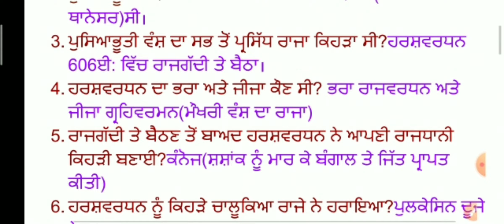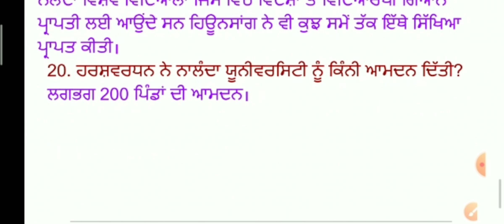6th Class History Lesson 9(PSEB) question series for PSTET,CTET,ETT 2 EXAM, MASTER CADER etc exam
P.S.E.B. Class 6th History in Punjabi Medium by Aman Mam( HI FI GK GURUJI) ਹਰਸ਼ਵਰਧਨ ਕਾਲ (600ਤੋਂ650ਈ.) ਹਰਸ਼ ਵਰਧਨ ਦਾ ਰਾਜ ਗੱਦੀ ਤੇ ਬੈਠਣਾ, ਦਰਬਾਰੀ ਕਵੀ, ਹਰਸਵਰਧਨ ਦੀਆਂ ਰਚਨਾਵਾਂ, ਸ਼ਾਸਨ ਪ੍ਰਬੰਧ, ਸਮਾਜਿਕ ਅਤੇ ਆਰਥਿਕ ਜੀਵਨ ਦੀ ਜਾਣਕਾਰੀ ਆਦਿ full questions series for all competition exams.